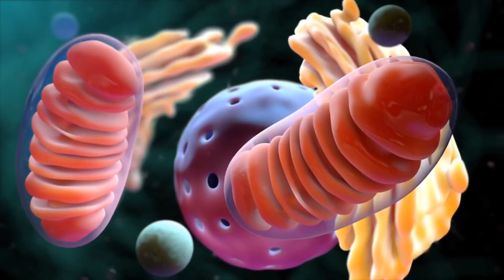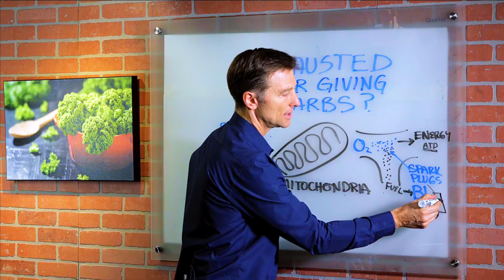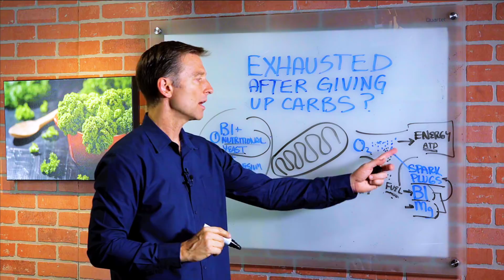Why Do I Get Exhausted After Giving Up On Carbs? - Dr. Berg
In this video, Dr. Berg explains the reason why you feel exhausted after giving up carbohydrates. Mitochondria is where all the energy is created in the body. The biochemical pathway is a chemical reaction that occurs in order to process the conversion of energy from the foods.

Vitamin B1 and magnesium are the co-factors of enzymes and are essential for the process of creating energy. The body needs a lot of B1 and magnesium especially if you have a history of doing high-carb diets.

Essential Nutrients for Energy
• B1 in Nutritional Yeast or Natural B Complex
• Magnesium